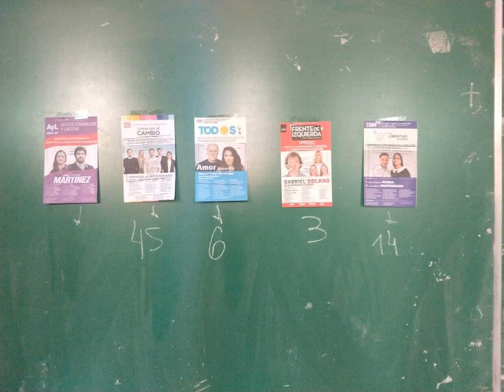AUDIO: Milagros, venezolana seleccionada como auxiliar de miembro de mesa en Argentina (14/11/2021)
Milagros, venezolana seleccionada como auxiliar de miembro de mesa en Buenos Aires
Testimonio: 14/11/2021
Elecciones legislativas en Argentina
Venezolanos en Argentina